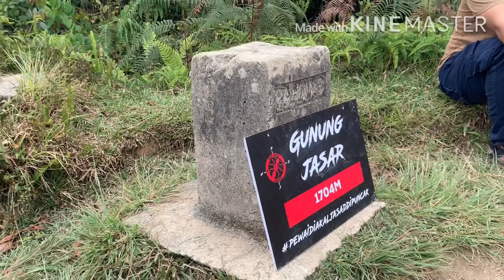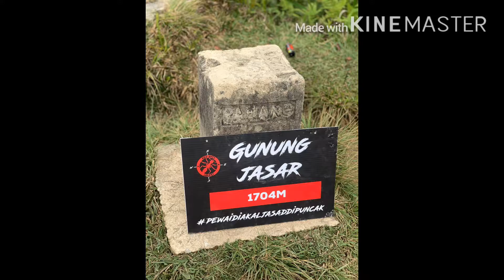GUNUNG JASAR CAMERON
16 march 2020 takia genji malaya njoy!!!